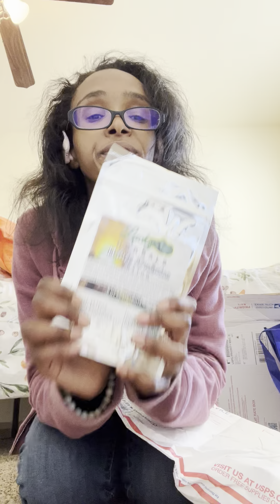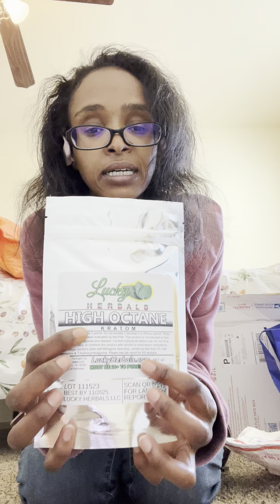Unpackaging Lucky Herbals kratom!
Kratom mail day ft. Lucky Herbals! Unpackaging my recent purchase from them :)